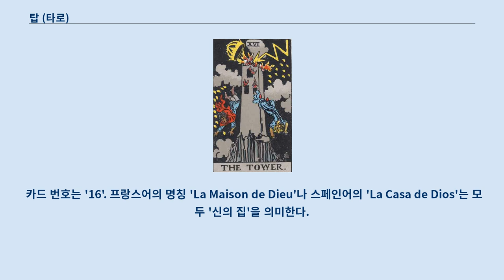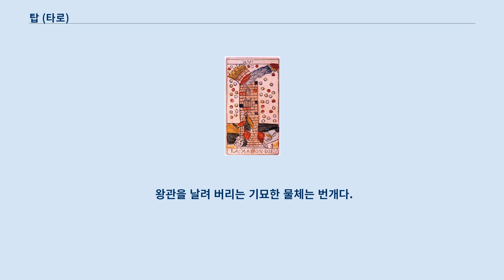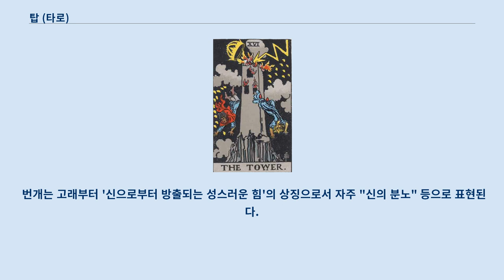탑 (타로)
웨이트판 타로의 탑 마르세유판 타로의 탑 탑(塔, 프랑스어: La Maison Dieu)은 타로의 메이저 아르카나에 속하는 카드의 1매다.
 카드 번호는 '16'. 프랑스어의 명칭 'La Maison de Dieu'나 스페인어의 'La Casa de Dios'는 모두 '신의 집'을 의미한다.
 'La Maison Dieu'는 본래는 'La Maison de Feu'(불의 집=화재의 집)의 기재 실수였을 가능성이 높다.
 정위치·역위치 어느 것도 부정적인 의미를 가지는 유일한 카드이다.
 아서 에드워드 웨이트의 타로 도해의 해설에서는 '비탄·재난·불명예·전락'을 의미한다고 여겨진다.
 히브리 문자는 페이(פ), 다만 복수의 이설이 있다.
 '황금의 새벽단'의 설에서는 네트크와 호드의 세피라를 결합하는 경에 관련지었다.
 전통적인 해석에서는 바벨탑은 아니고 '신의 집'이라고 여겨진다.
 신의 집은 크리스트교의 교회를 가리키던 속칭이며, 병원을 가리키는 경우도 있다.
 이 하늘에서 내려 '탑'에 격돌하고 있는 것은, 번갯불을 일반적으로 표현할 때에 있기 십상인 톱니 모양이 아니고, 어느 쪽이냐면 불길과 같이 둥글게 그려져 있다.
 이것은, 번개도 불길도 아니고 '신으로부터 방출되는 성스러운 힘'그 자체를 나타내고 있다.
 즉, 두 명의 인물이, 스스로의 만들어 낸 강고한 자의식의 껍질에 두문불출하고 있던 상태로부터, 어떠한 외적 요인에 의해서 개방된 상태로 경과하는 장면을 그려 나타낸 모습이라고 해석된다.
 즉, '신으로부터 방출되는 성스러운 힘'을, “신의 분노”는 아니고“신의 자비”에 의한 구제라고 해석해, 인간적인 종교 조직, 즉 '탑'에 붙잡힌 사람들을 신이 해방해, '탑'의 정상에 왕관, 즉 절대적인 권력(신)은 존재하지 않고, '탑'의 밖에 퍼지는 광대한 평야의 끝, 또는 배경으로 그려지는구체, 즉 세계·지구·우주에 이른 그 위에 존재하고 있는 것을 상징하고 있다고 해석된다.
 '신의 집'은 아니고 바벨탑의 붕괴라고 보는 설에서는, 더 알기 쉬운 해석이 이루어진다.
 마르세유판의 '탑'에는, 불길과 같은 물체가 건물의 지붕 부분을 날려 버려, 두 명의 인물이, 한 명은 거꾸로, 또 한사람은 상반신이 건물로부터 나와 있는 상태로 그려져 있다.
 고대 메소포타미아의 탑이라는 건조물은, 하늘과 땅을 이어, 신들이 지상에 내려서는 이치를 제공하는 종교적인 목적으로 다루어지고 있었다.
 또 군사적인 방위·관찰·감옥·퇴각에 사용하는 요새로서 다루어져 현재에 있어도 정치·경제·교육·문화 등의 여러가지 선전은 탑을 매체로서 행해지고 있다.
 그러나, 이 '탑'에 그려지는 건조물은 인간과 대비해 매우 작고, 대략 하늘까지 달해, 신과의 교신을 도모하는 존재라고는 생각되지 않는다.
 또, 인물의 한 명이 건물로부터 나와 있는 것처럼 보이는 것부터, 이 건물은 두 명의 인물의 사유물이며, 그들이 만든 것이라고 해석된다.
 그들은 건물에 왕관을 본뜬 지붕을 달고 있었다고 보여져 자신들이 만들어 낸 것을 절대 무이의 존재로 해, 다른 어떠한 존재도 인정하지 않았던 것을 상징하고 있다.
 '탑'에서는, 확실히 지금, 건물의 왕관이 철거해진 모습이 써내지고 있다.
 왕관을 날려 버리는 기묘한 물체는 번개다.
 번개는 고래부터 '신으로부터 방출되는 성스러운 힘'의 상징으로서 자주 "신의 분노" 등으로 표현된다.